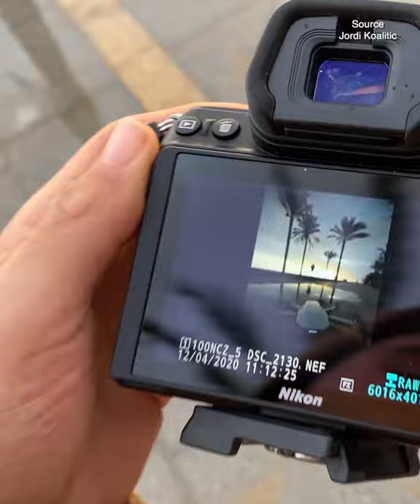5 CREATIVE WAYS to use the DJI MAVIC MINI 2 🚀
in thia video we show you how to use CREATIVE WAYS to use the DJI MAVIC MINI 2

photography world is not a place that is entirely inviting to regular people. Equipment is expensive. Photography is not the easiest thing to learn. Here at Phlearn, we are dedicated to providing you with the best photography and photoshop tutorials. No ego, just help! Follow this channel to get best photoshop tutorials

About Youtuber Photography tips and tutorials, Camera and lens reviews, Photoshop and Lightroom tips and Weekly photography news and photo reviews.